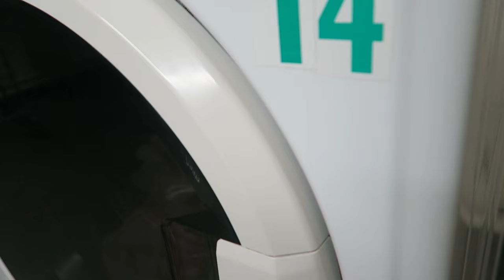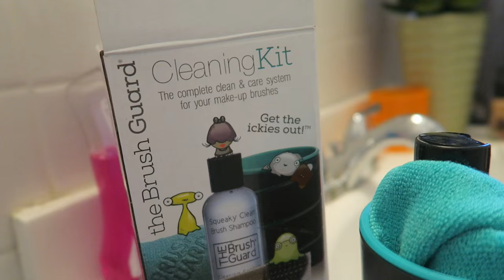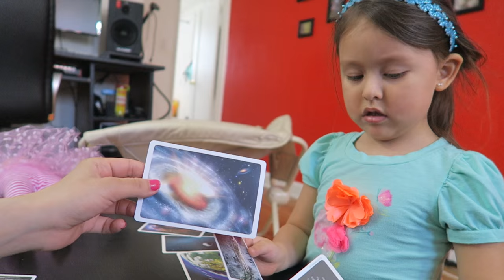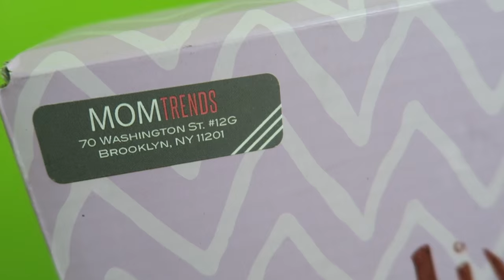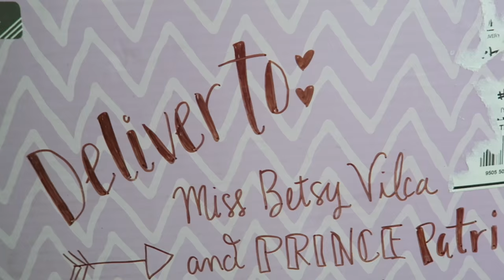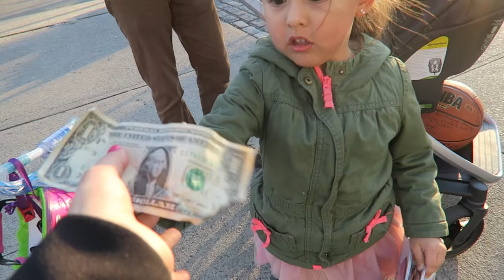BABY HAS A GIRLFRIEND! (4.13.16 - DAY 849) DAILY VLOG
Home alone + laundry + learning about space + packages + BT wack B-Ball game + ice cream feen